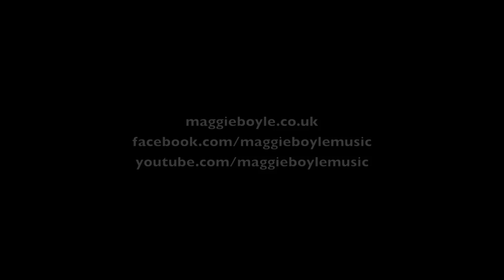Maggie Boyle with Paul Downes - Dawning (Frances Watt)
New Song from Maggie Boyle's CD, 'won't you come away', with Paul Downes. 'Dawning' by Frances Watt. set to tune by Olov Johansson